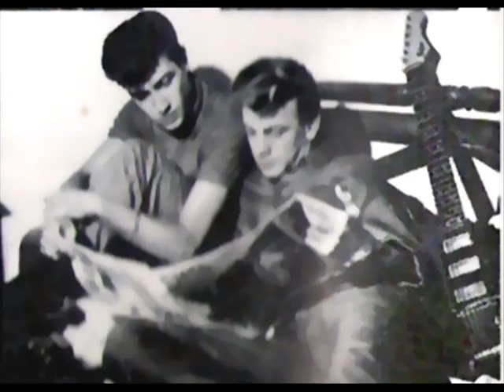ALBERT HAMMOND and RICHARD CARTWRIGHT GIBRALTAR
ALBERT and RICHARD  SINGING  " FOOL IN LOVE "  Produced and Edited by  Joe Victor. 28/4/16.